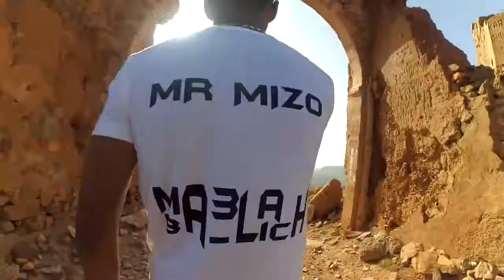افناوي سير على الله تحياتي